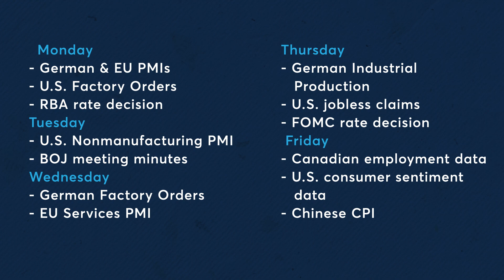Forward Look with Bob Iaccino: U.S. election and FOMC next week. 11/1/24